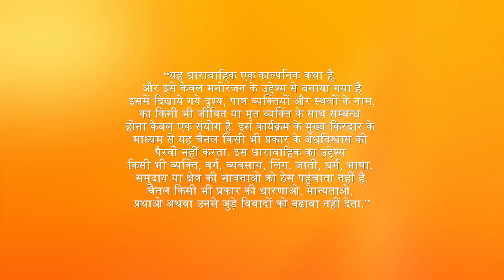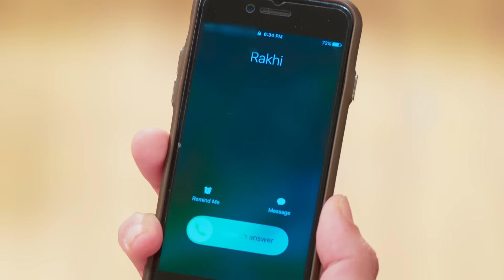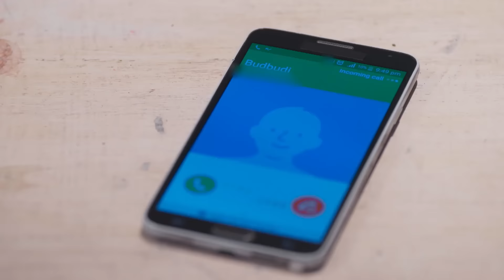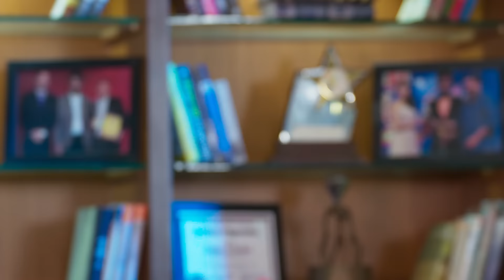Anandita की condition हुई critical! | Bhootu | Episode 58 | Zee TV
Aarav goes to the place where Suchi is and tells her that they have to make haste in order to save Anandita. In the hospital, the doctor informs Aarav and Suchi that Anandita's condition is critical as she had inhaled a lot of gas. Later, Suchi talks to Anandita as the latter lies unconscious, and says that Pihu has been frantically searching for her.